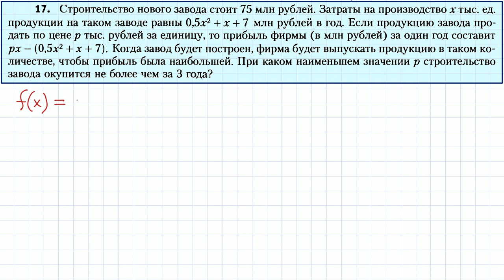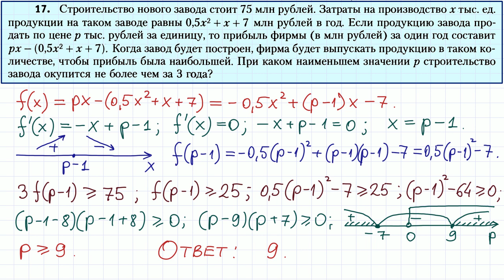Задание 17 ЕГЭ по математике #24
Экономическая задача ЕГЭ по математике. Задание №17.
Строительство нового завода стоит 75 млн рублей. Затраты на производство х тыс. ед. продукции на таком заводе равны 0,5*x^2+x+7 млн рублей в год. Если продукцию завода продать по цене р тыс. рублей за единицу, то прибыль фирмы (в млн рублей) за один год составит px−(0,5*x^2+x+7). Когда завод будет построен, фирма будет выпускать продукцию в таком количестве, чтобы прибыль была наибольшей. При каком наименьшем значении р строительство завода окупится не более чем за 3 года?